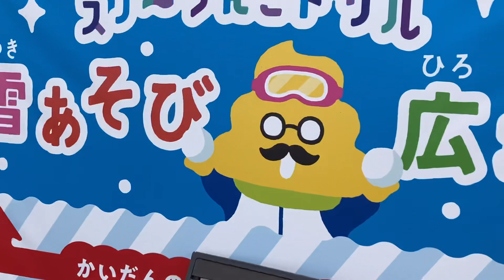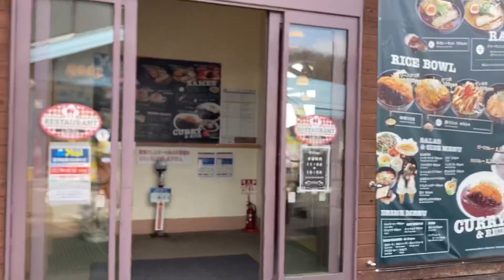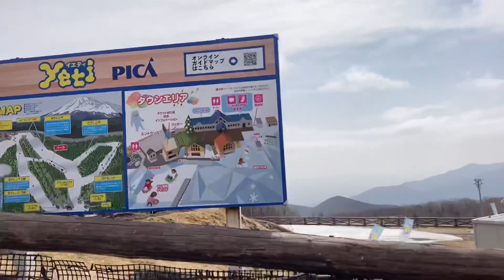PART2 FIRSt TIME SKI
3-17-22